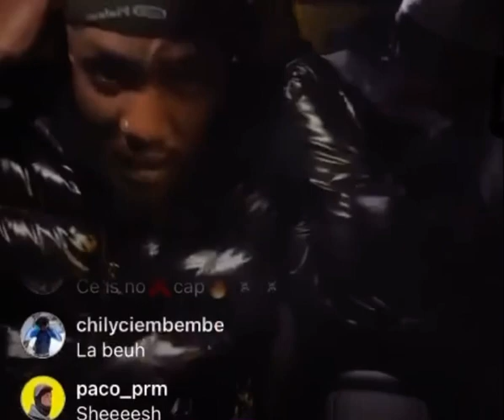[EXCLU] Kodes sur de la mélo #2 / 2023